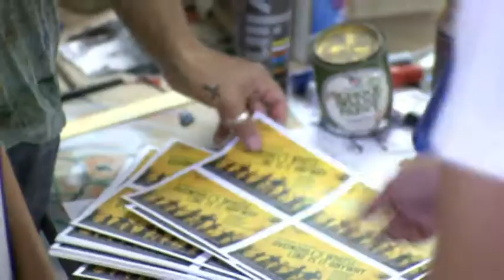Find Your Inspiration - Arts - Jessica Parsons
Jessica Parsons - Find Your Inspiration @ Avondale
International Development Studies